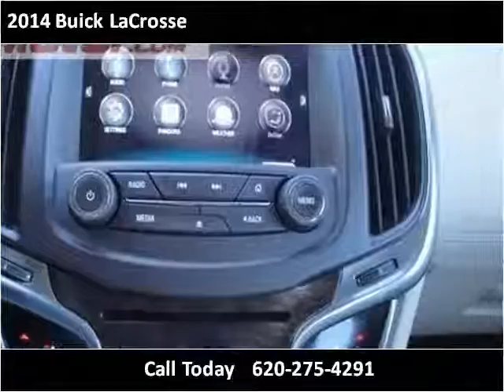2014 Buick LaCrosse Used Cars Garden City Liberal KS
This 2014 Buick LaCrosse is available from Western Motor Honda .